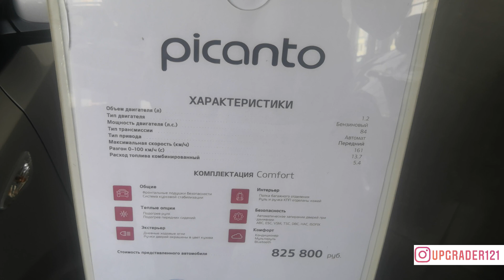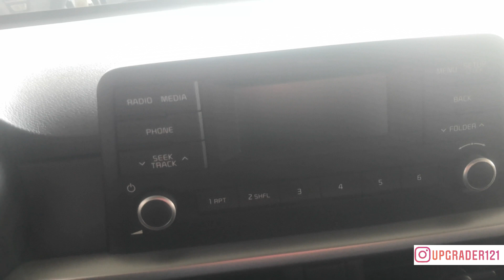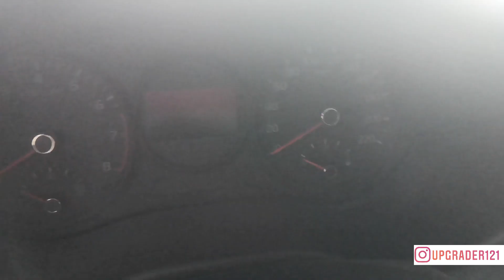KIA PICANTO 1.2 л 84 л.с. 4АТ COMFORT СЕРЕБРИСТЫЙ SPARKLING SILVER за 825 800 руб